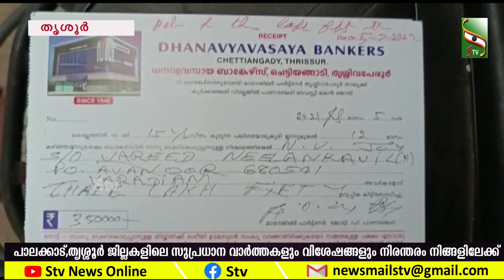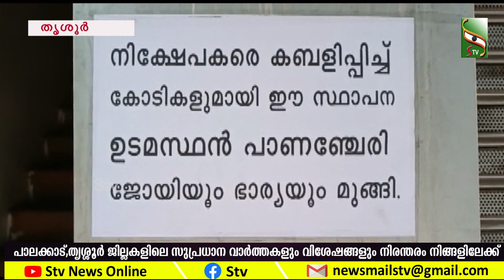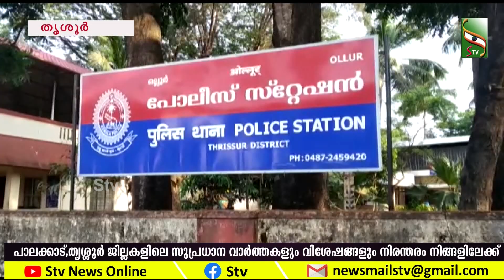NEWS NOON | 18.1.23